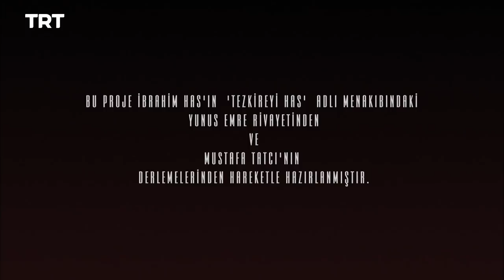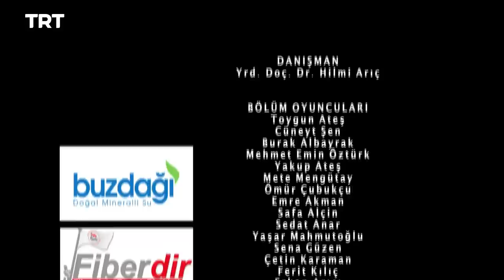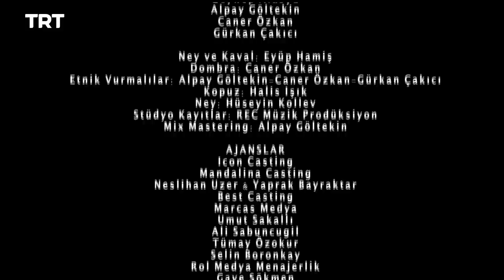Yunus Emre - Season 1 Episode 7 (English subtitles)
Tabduk Emre gives Yunus his first mission as a dervish, but Yunus is unaware of the difficulty of the task.